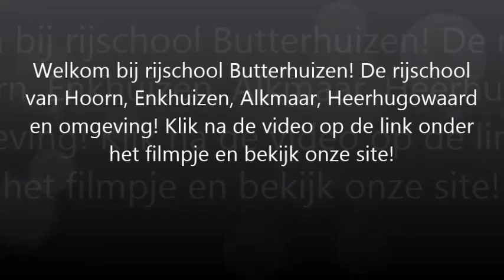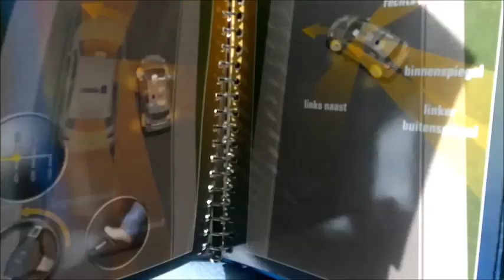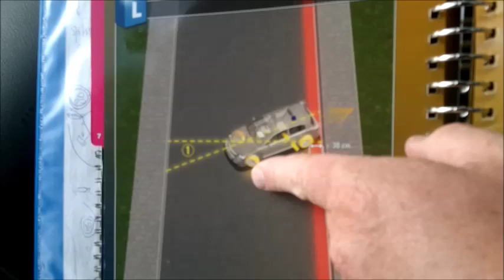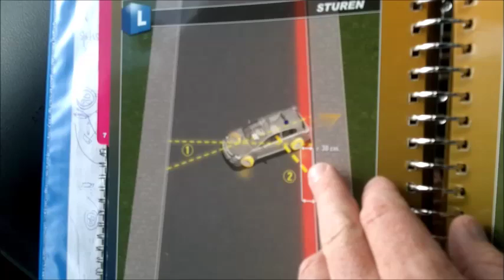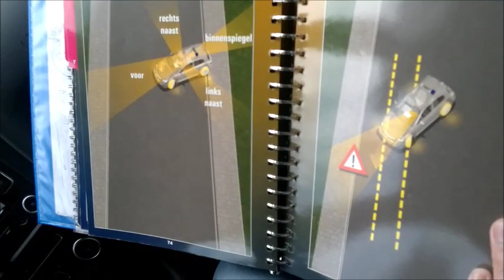Rijschool Butterhuizen, Rijscholen Nieuwe Niedorp, Autorijles Nieuwe Niedorp - Keren in drie keer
100% GRATIS proefles!
Bestel hier de beste theorie-leermiddelen!

Wij stellen ons even voor: Sander en Wendy Bos (eigenaren), Theo Beckers, Rogier Boom, Janine Matulessy, Indrah van Os, Joyce Abspoel, Tjarda Miedema,Tim Hilster, Merel Ramakers, Wendy van Petten, Vinod Ramsahai, Remco de Vries, Niels Spits, Andre de Haas, Alvaro Dix en Karen Habold

Sander, Theo, Rogier, Janine, Indrah, Joyce, Tjarda, Tim, Merel, Wendy, Vinod, Remco, Niels, Andre, Alvaro en Karen zijn de instructeurs en Wendy Bos verzorgt de administratie.

Werkwijze
Het is al weer 15 jaar geleden dat wij onze Rijschool in de kop van Noord-Holland zijn gestart. Wij hebben een professionele, gestructureerde werkwijze en een duidelijke registratie van je vorderingen. Daarmee behalen we goede slagingspercentages.In die 14 jaar zijn we uitgegroeid tot de één van de meest gewaardeerde rijscholen van Noord-Holland.

Persoonlijke aanpak
Persoonlijke benadering staat bij rijschool Butterhuizen voorop: ‘Het gaat om de mens achter de leerling. ‘Wij begeleiden de leerling stap voor stap tijdens de rijopleiding. Iedereen wil immers zo goed, zo snel en bovendien zo voordelig mogelijk het rijbewijs halen. Onze doelstelling is: het opleiden van veilige, vaardige en sociale weggebruikers!’

Je kiest voor rijschool Butterhuizen omdat:

 Wij al 15 jaar zeer succesvol zijn.

 Er al meer dan 5000 leerlingen geslaagd zijn bij rijschool Butterhuizen.

 Al onze rijlessen op YouTube staan.

 Je proefles GRATIS is.

 Wij scherpe prijzen hanteren.

 Wij rijles in stappen geven.

 Al je vorderingen op een les-instructiekaart worden bijgehouden.

 Je altijd les krijgt van dezelfde gekwalificeerde instructeur.

 Wij geen wachttijden hebben.

 Bij ons bij het lessen op zaterdag en avonden geen extra kosten worden berekend.

 Wij een hoog slagingspercentage hebben.

 Bij ons betalen in termijnen mogelijk is.

Onze gemotiveerde instructeurs staan klaar om met hun professionele aanpak, je zo snel mogelijk aan je rijbewijs te helpen!

Wij zouden je graag willen verwelkomen bij rijschool Butterhuizen dé autorijschool van Noord-Holland om jouw rijopleiding te verzorgen.